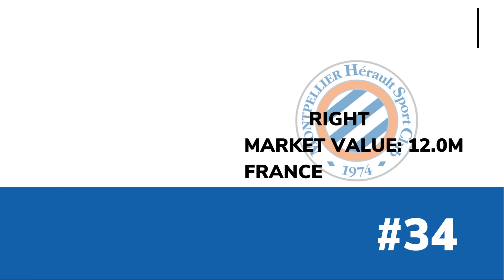Ranking Top 150 Best Attacking Midfielders 2023 | Art Of Passing | Part 5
100 Best Attacking Midfielders Soccer Players Right Now in 2021. This football ranking video shows the best football players 2022 ranked based on their performance so far in 21/22 season.
Top 10 Defensive Midfielders in Football 2023
attacking midfielders
defensive midfielders
central midfielders
CDM Fo4
Cdm fifa22
defenders football
midfielder man utd
midfielder real
wonderkid 2022
football wonderkids
50. Mario Pasalic
49. Guus Til
48. Nicolo Zaniolo
47. Mario Gotze
46. Sebastian Szymanski
45. Christoph Baumgartner
44. Davy Klaassen
43. Brenden Aaronson
42. Brahim Diaz
41. Lovro Majer
40. Hans Vanaken
39. Lars Stindl
38. Emile Smith Rowe
37. Rayan Cherki
36. Oihan Sancet
35. Enzo Le Fee
34. Teji Savanier
33. Alex Iwobi
32. Morgan Gibbs-White
31. Brennan Johnson
30. Andreas Pereira
29. Marco Reus
28. Steven Berghuis
27. Ludovic Blas
26. Joelinton